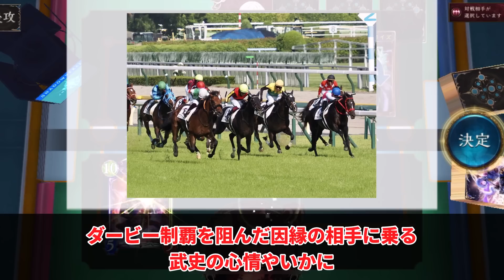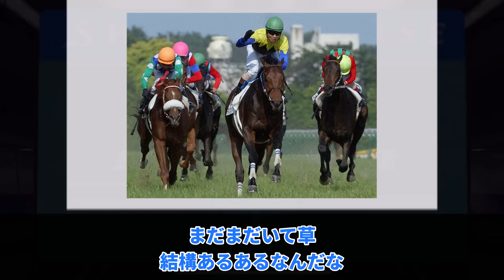「シャフリヤール新コンビで復活の兆し」に対するみんなの反応集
今回は
横山武史 ▼参考資料・引用元
・JRA（日本中央競馬会）